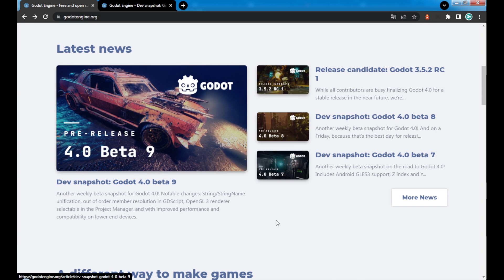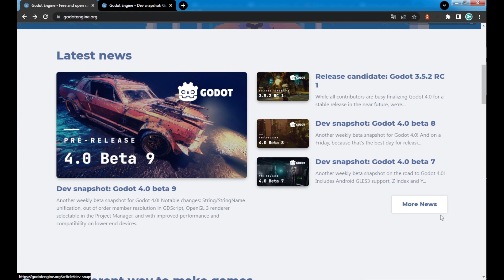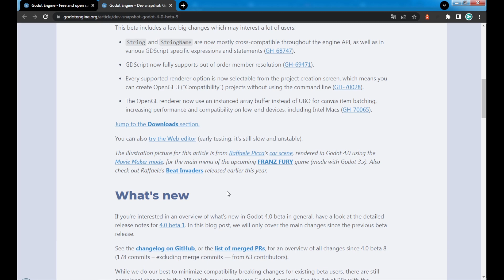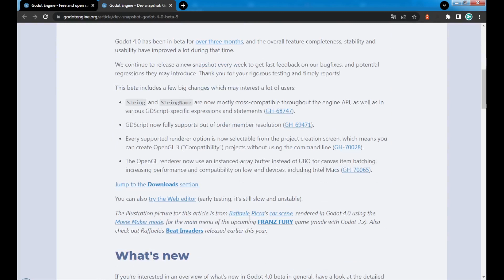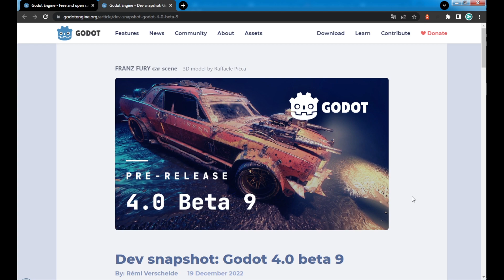BETA 9 da Godot 4.0 já DISPONÍVEL!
A Godot 4.0 em sua versão estável está cada vez mais próxima, e hoje pela manhã saiu uma notícia falando das melhorias e do desenvolvimento da egine que mais amamos aqui no canal, agora em sua versão BETA 9, e cada vez mais próxima da versão STABLE!

Então fiquem ligados aqui e não esqueçam de ler a matéria com todas as melhorias lá no site da Godot:

Até o próximo vídeo e Valeu!